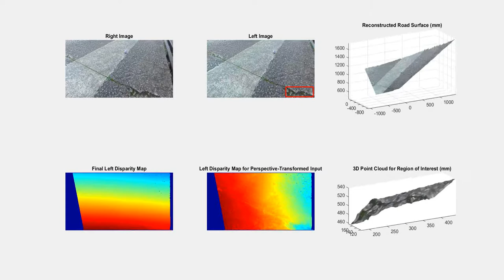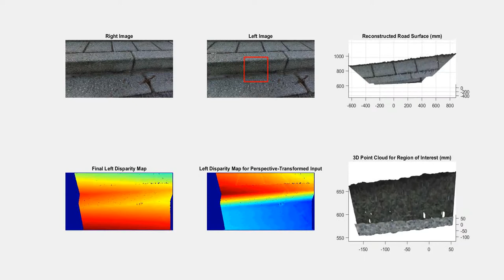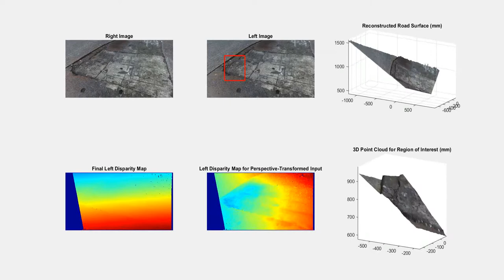Road Surface 3D Reconstruction Based on Dense Subpixel Disparity Map Estimation